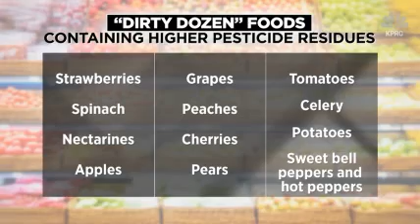Vegetables & Pesticides: Reducing Your Risk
For people wanting to avoid exposure to pesticides in produce and watch what they spend, there are some fruits and veggies that are more important to buy organic than others.